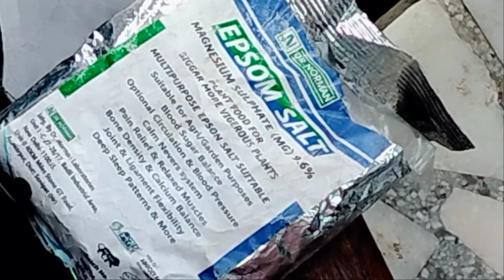White fragrance Clematis/how to fertilize clematis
khushbu wale flowers ke bail Clematis and it's care use of epsom salt and potassium